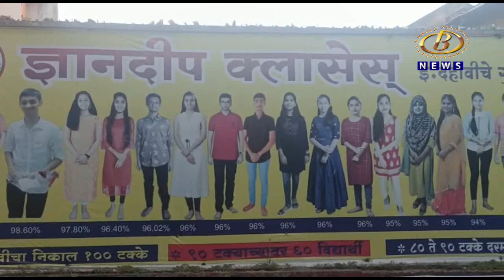कोल्हापुरातील शनिवार पेठेतील ज्ञानदिप क्लासेसमध्ये विद्यार्थ्यांसाठी मेडिटेशनची कार्यशाळा संपन्न